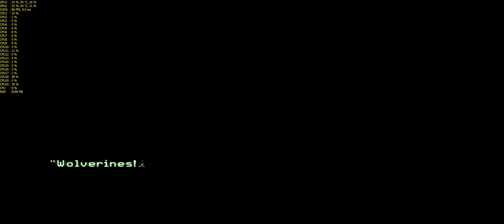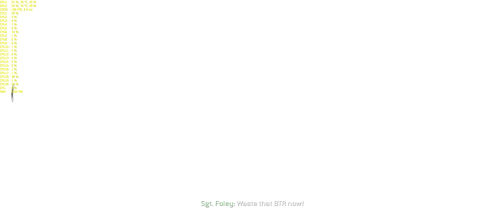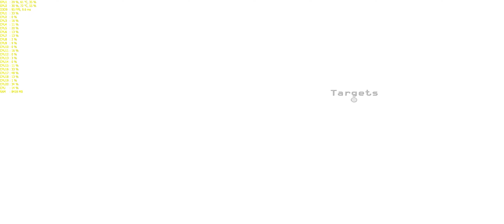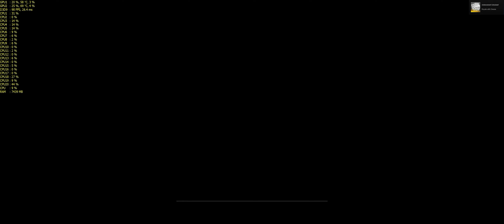Modern Warfare 2: Wolverines! - 4K | 2160p | 3440x1440 | 60FPS | GTX 1080 SLi | i7-6950X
Modern Warfare 2 - Wolverines!